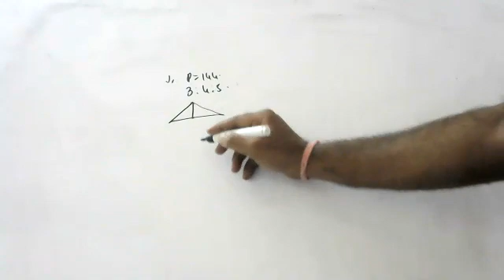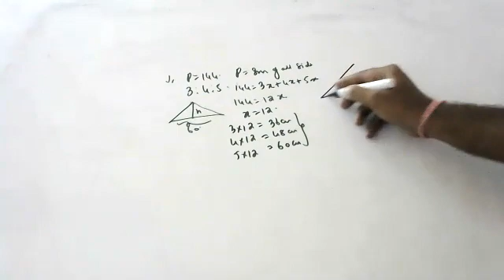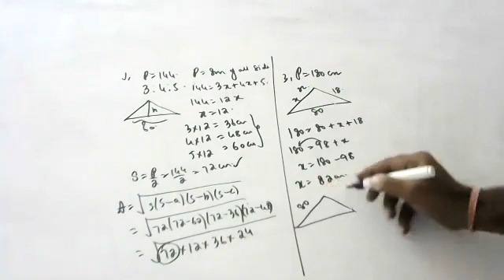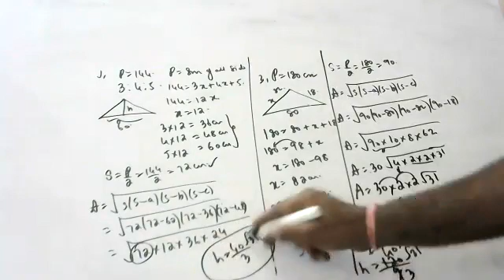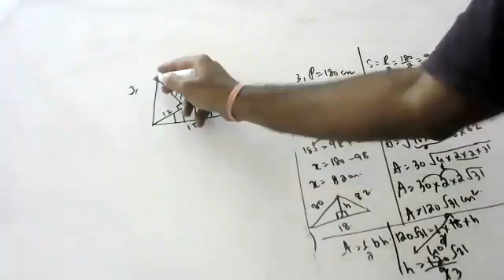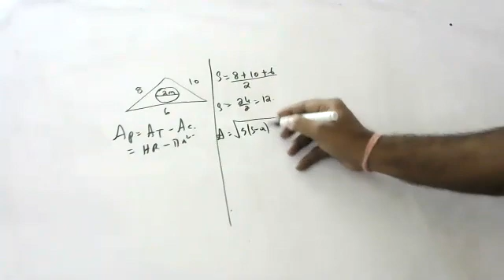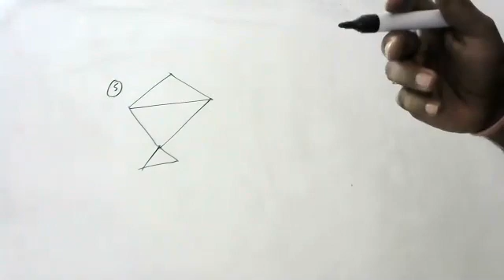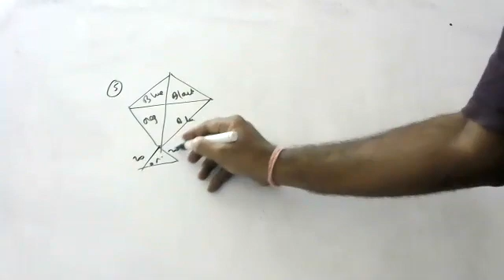herons formula from 100% success book 9th cbse sums discussed